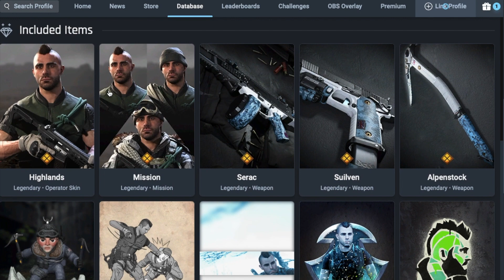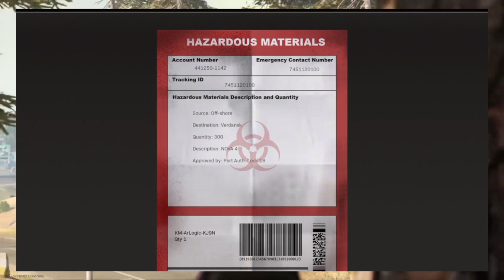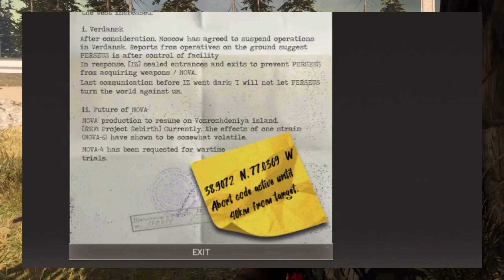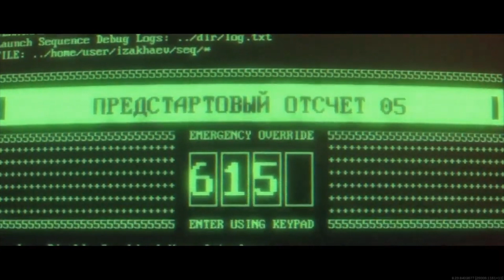Les RÉVÉLATIONS FINALES De Modern Warfare & Warzone(Soap, Zakhaev, Fin...)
Enfin ! Soap est de retour dans Modern Warfare...
Enfin réunis avec Price et le reste de l'équipe
Victor Zakhaev est enfin arrêté ?
Les bombes et missiles désamorcées... Pour le moment
Voici les révélations finales de Modern Warfare 2019

Voici la fin de Modern Warfare 2019... Une cinématique obtenue grace aux renseignements de Warzone le Battle Royale de Modern Warfare 2019, on a enfin des réponses a nos questions, plus d'histoire mais aussi plus de questions ... !

Musique: Thème principal de Call Of Duty 4; Thème principal du multi joueur de Modern Warfare 2 et Thème principal de Modern Warfare 2019 ... !!!